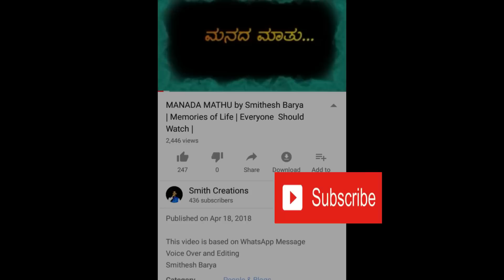Manada Mathu 21 | Smithesh Barya | Kannada Motivational Video | Dedicated To All Doctors & Nurses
Manada Mathu
Popular Kannada Motivational Video Series. Reached Cores of Kannada People through out the world.

This episode of Manada Mathu Dedicated to Doctors and Nurse.

Script-Voice Over- Editing
Smithesh Barya

The credits of Music (Rajesh Cherthala ) and Photos ( Google ) for their owners.